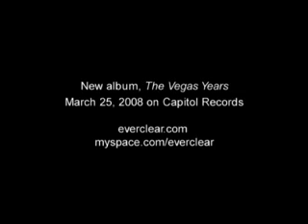Everclear: I Will Buy You A New Life (Live)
Everclear performing live at the 2008 NAMM Show.